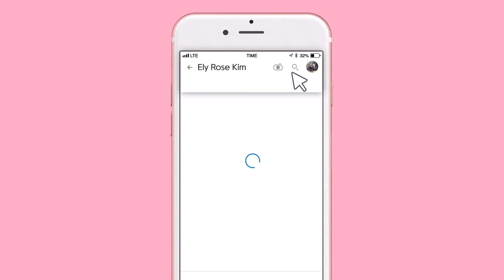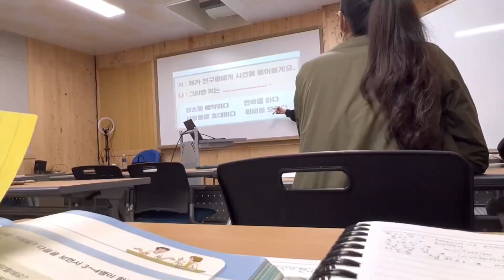A DAY IN MY SIMPLE LIFE | FILIPINA MARRIED TO KOREAN | Ely Rose Kim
💼 Wanna shop a Bags?

xoxoxoxoxo